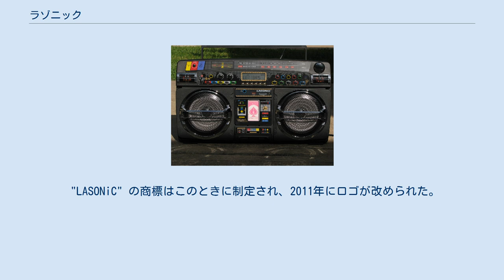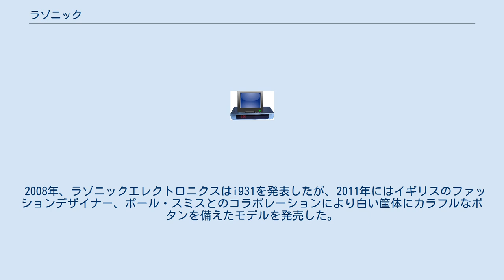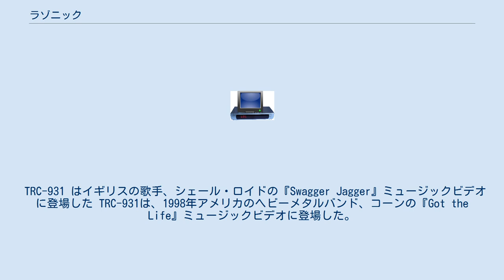ラゾニック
LASONiC（ラゾニック）は、中華民国の台南市に本社を置く永富電器公司（Yung Fu Electric Appliances）によって1980年代から1990年代半ばにかけて製造されたラジオカセットなどの家電製品およびその商標。
 ラジカセの他にもDVDホームシアターシステム、テレビ、DVDプレーヤー、CDプレーヤー、FMラジオ、スピーカー、また近年ではMP3/MP4プレーヤー、デジタルフォトフレームもLASONiCの商標で販売されている。
 1978年、永富科技電器公司（Yung Fu Technology Electrical Corporation）として創業、アメリカ合衆国カルフォルニア州アーウィンデールに本社を構えるラゾニックエレクトロニクス（Lasonic Electronics Corporation）に製品を輸出し、ポータブルオーディオビジネスを開始した。
 "LASONiC" の商標はこのときに制定され、2011年にロゴが改められた。
 2008年、ラゾニックエレクトロニクスはi931を発表したが、2011年にはイギリスのファッションデザイナー、ポール・スミスとのコラボレーションにより白い筐体にカラフルなボタンを備えたモデルを発売した。
 2013年、ラゾニックはアメリカ有名アーティスト、ラモア・シュプリーム（Lamour Supreme）デザインのストリートウェアブランドであるMishka NYCとのコラボ商品を発売した。
 TRC-931は2010年、アメリカのコメディグループ、ザ・ロンリー・アイランドの『Boombox』ミュージックビデオ に登場した。
 TRC-931は2006年のアメリカ映画『クラークス2/バーガーショップ戦記』に登場した。
 TRC-931 はイギリスの歌手、シェール・ロイドの『Swagger Jagger』ミュージックビデオに登場した TRC-931は、1998年アメリカのヘビーメタルバンド、コーンの『Got the Life』ミュージックビデオに登場した。